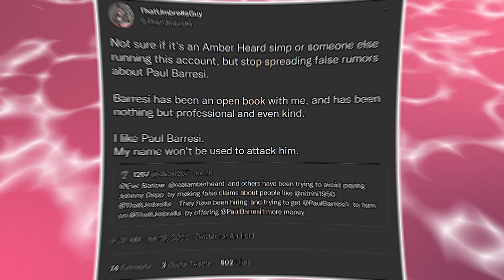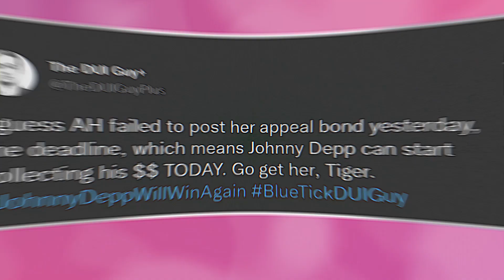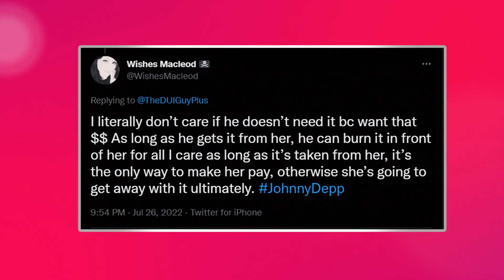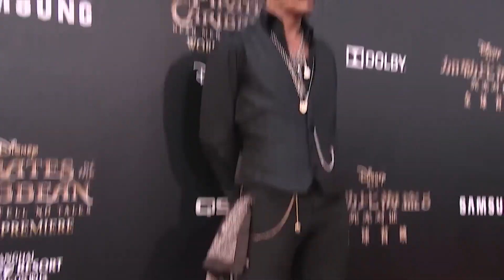Amber Gets HUGE Backlash! Tries To Turn Johnny’s Witness Against Him!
Amber Gets HUGE Backlash! Tries To Turn Johnny’s Witnesses Against Him!
Amber has received huge backlash from fans after news of her and her team trying to bribe Paul Baressi, her former P I into turning against the umbrella guy, this news came from The Umbrella guy himself.